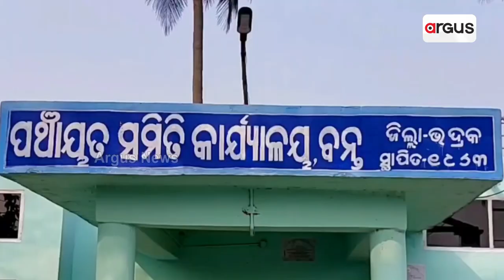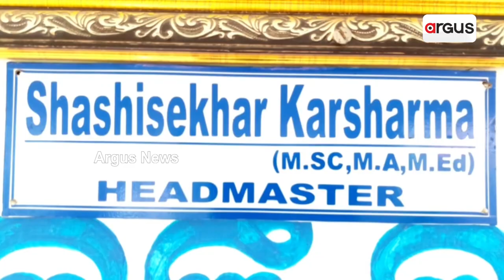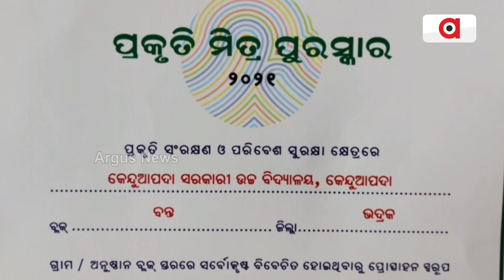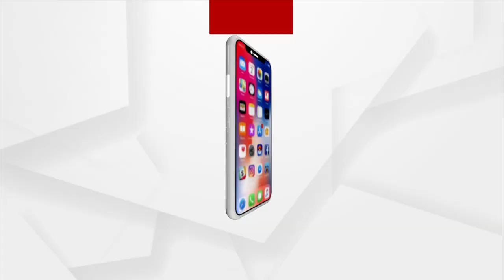Principal Shashisekhar Karsharma From Odisha To Receive National Teachers' Award From Prez Murmu